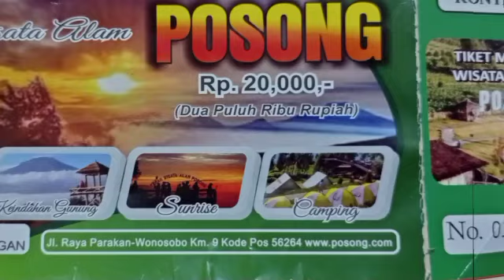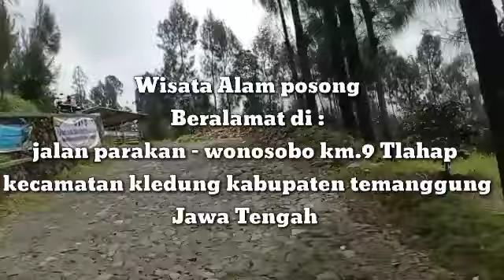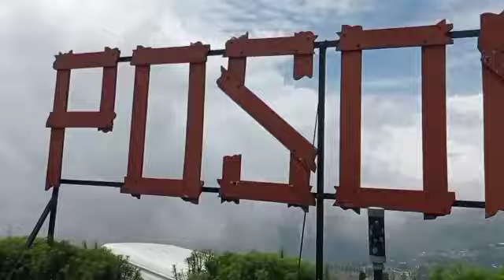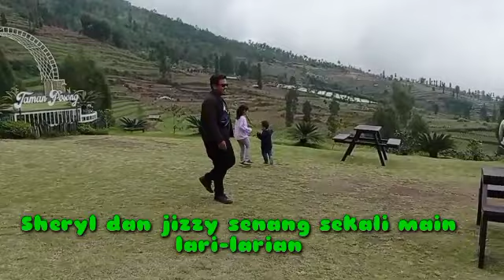Wisata Alam Posong Temanggung Jawa tengah || Posong nature travel video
Assalamualaikum wr.wb

Hallo teman-teman di video mama Sheryl n family kali ini kita jalan-jalan ke wisata alam Posong.
tempatnya yang super indah banget pemandangannya,sejuk dan nyaman. rekomended banget kalo buat tempat wisata keluarga. anak-anak pun ikut senang di ajak main ke wisata alam Posong ini..
banyak banget spot foto yang bagus jg lohh...
enggak menyesal deh kalo kalian berkunjung ke wisata alam ini.
alamatnya di :

Unnamed Road, Area Sawah, Tlahap, Kec. Kledung, Kabupaten Temanggung, Jawa Tengah 56264

jangan lupa untuk selalu dukung channel mama Sheryl and family ya teman-teman
like video ini dan beri komentar positif tentang postingan kami..

terimakasih 🙏😍